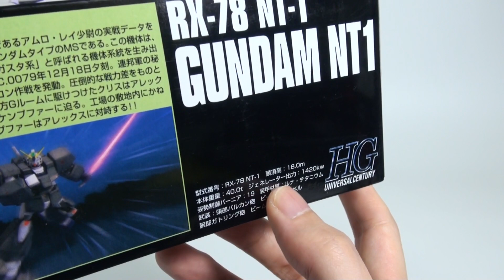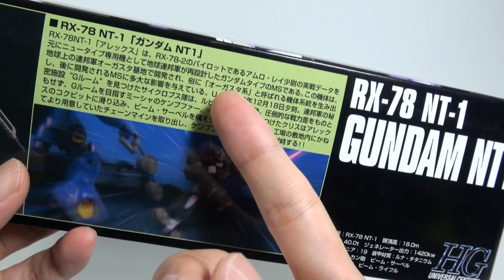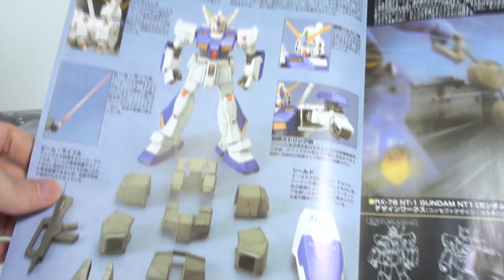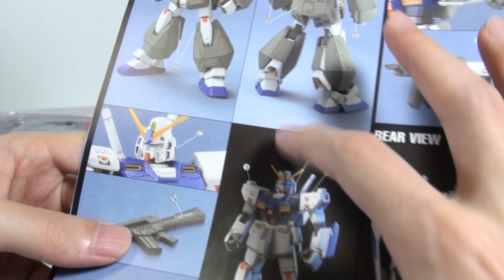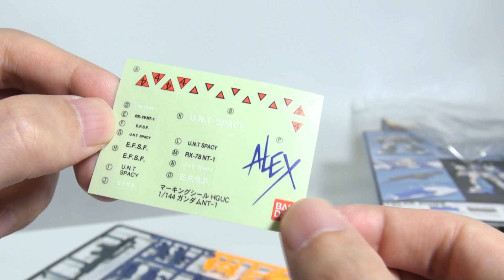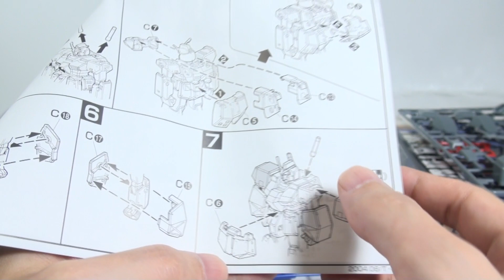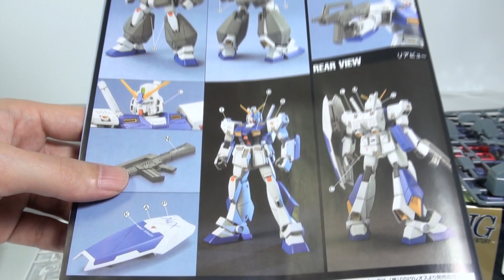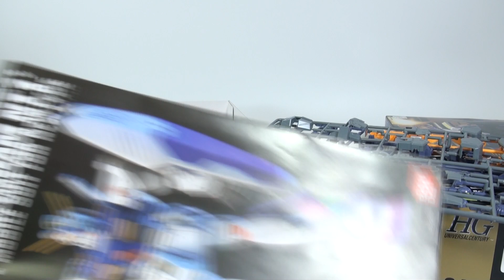런너뷰 : HGUC RX-78NT-1 건담 NT-1 알렉스